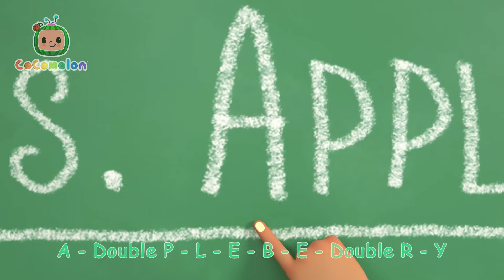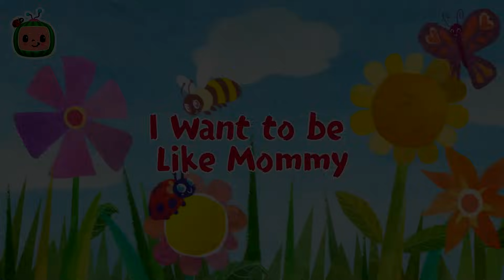How to play Soccer | Learn with Cocomelon | Nursery Rhymes & Cartoons for Kids | Moonbug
Welcome to Moonbug Kids - Nursery Rhymes for Babies. In this channel, you will find the most MAGICAL nursery rhymes and kids cartoons that your children will love!